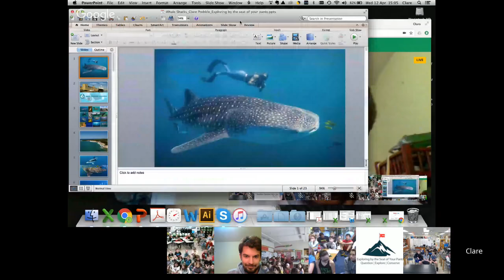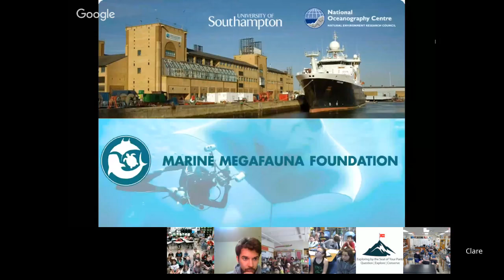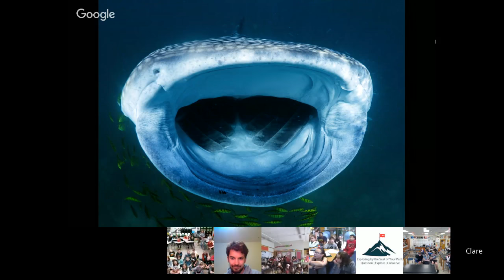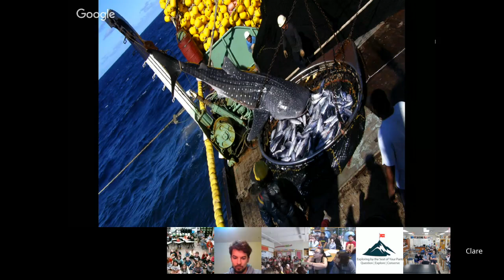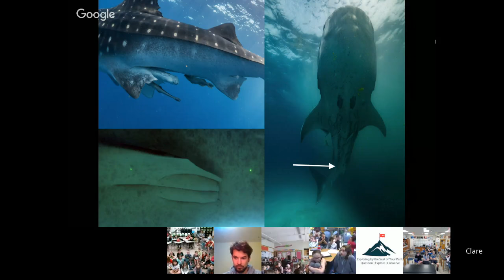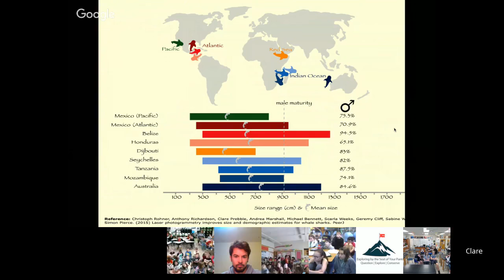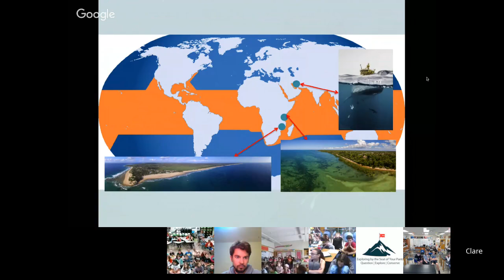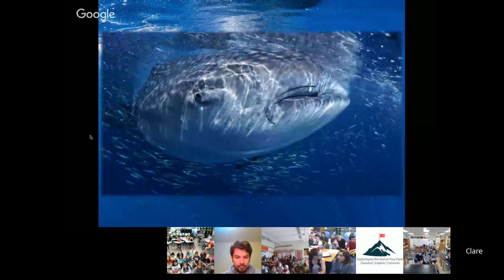Sharks4Kids Shark Week: Clare Prebble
Clare is a PhD student working in conjunction with Southampton University and the National Oceanographic Centre Southampton (NOCS). Clare first came to Tofo, Mozambique as a research assistant for Dr Simon Pierce at the start of 2011. After nine inspiring months working as part of the whale shark research program, she saw a great opportunity to develop a PhD under the supervision of Dr Simon Pierce and Dr Clive Trueman (NOCS). Clare is examining the movement patterns and feeding ecology of whale sharks (the world's largest fish) using data from tissue samples and acoustic tagging. With this integrated approach Clare aims to further elucidate how and why these gentle giants use the Mozambican coastline. These methods along with individual shark information and environmental data will give a unique look into the hidden behavior of whale sharks that cannot be gleaned from other methods alone.